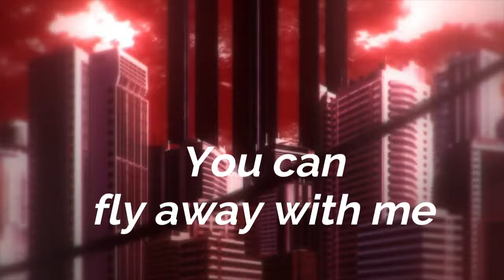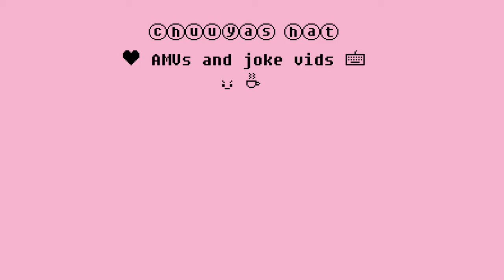levitating - soukoku amv *thanks for the 1K subs!!*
THANK YOU ALL SO MUCH !!! Can't believe this channel has grown to 1K! Seriously thank you all for such wonderful and hilarious comments I love you all so much 💕❤ I started out doing this for fun and didn't expect this many subscribers, so to reach this many people is amazing.

It's a new school semester for me once more so my upload schedule won't be as consistent like it was over the winter break. Sorry in advance! Since I know a lot of you enjoyed my other soukoku amvs I decided to make my 1K special soukoku related! Hope you like it! 😊